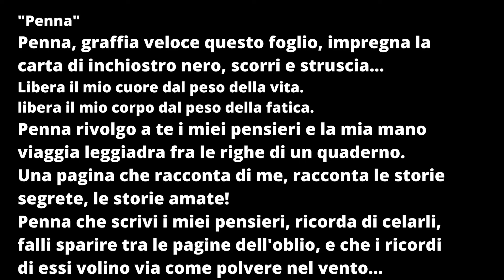"Penna" di Myriam B.